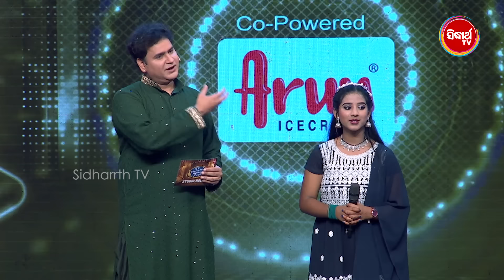ମେଘନାଙ୍କ Performance ରେ ଝୁମିଲେ ଜଜେସ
ଏହି Youtube Channel ରେ "Mu Bi Namita Agrawal Hebi" Reality Show ରେ ଭାଗ ନେଇଥିବା Top 16 ପ୍ରତିଯୋଗୀମାନଙ୍କର ସମସ୍ତ ଭଜନ ଦେଖିପାରିବେ | ଏହି Reality Show ର Full Episode ଦେଖିବା ପାଇଁ Sidharth TV ର Official Youtube Channel visit କରନ୍ତୁ